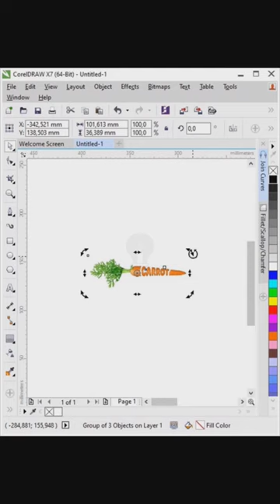Masking Carrot in CorelDraw